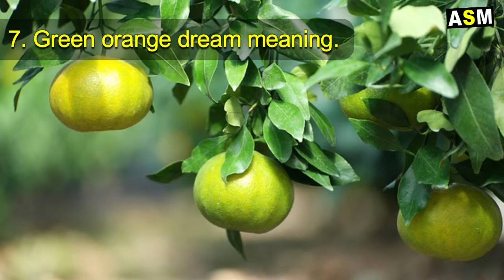What does Orange dream meaning | Dreaming of Oranges | Orange dream interpretation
What Does Orange Dream meaning or Seeing Orange in Dream Meaning  Biblical meaning of Orange in dream .